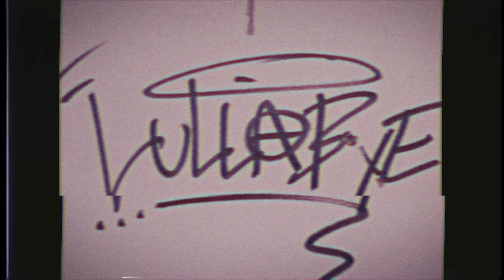Rei Riot - LULLⒶBYE (MV)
Directed By Szackobe Sanchez